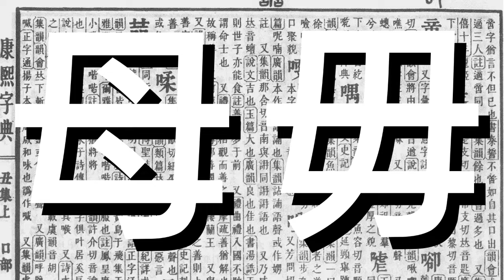《漢字比較》母。毋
The evolution of Chinese characters (comparison)

邊學。邊畫
learn。draw

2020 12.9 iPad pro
2nd gen Apple Pencil